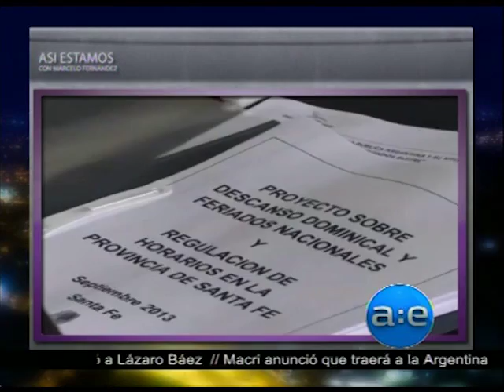Carlos Cardozo - Concejal de Rosario